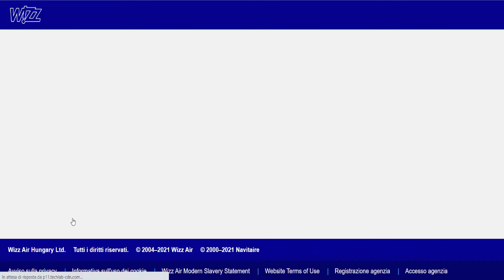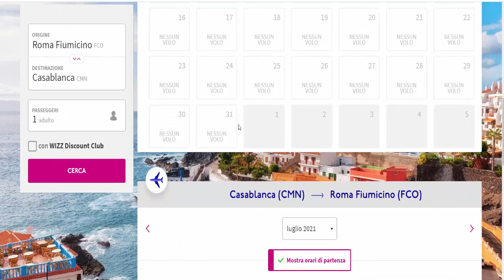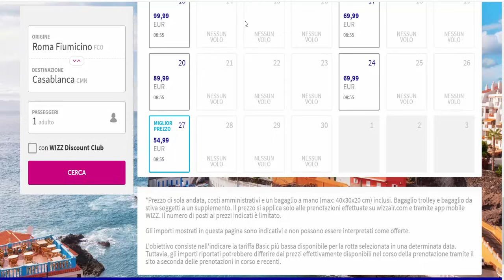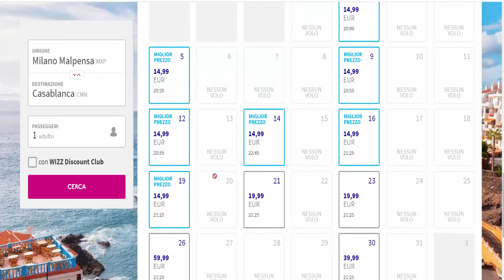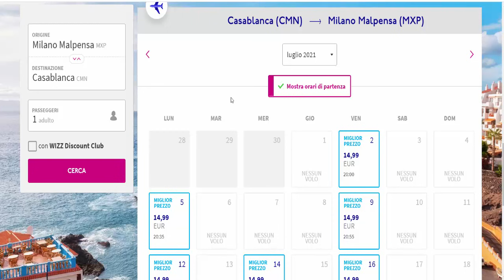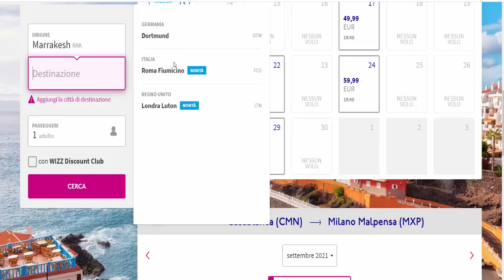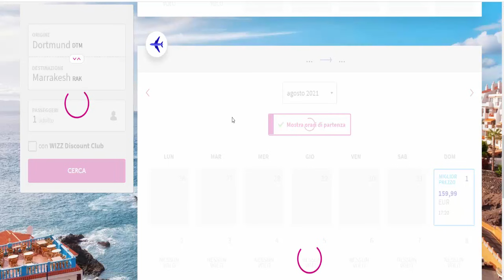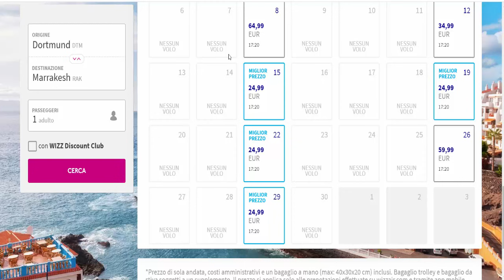عاجل خط جوي جديد من اوروبا الى المغرب باسعار رخيصة ابتداءا من 5 اورو سارع بالحجز قبل ميسالي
: موقع خط جوي جديد من اوروبا الى المغرب
: موقع الرحلات البحرية من المغرب الى اسبانيا وايطاليا وفرنسا
: البروتكول الصحي للرحلات الدولية بالفرنسية
. البروتكول الصحي للرحلات الدولية بالعربية
      JALIA_ARABIA    تواصلو معنا في انستكرام
جدول الرحلات البحرية من ايطاليا وفرنسا واسبانيا الى المغرب
رحلات استثنائية من المغرب الى ايطاليا
رحلات استثنائية من المغرب الى اسبانيا
رحلات استثنائية من المغرب الى فرنسا
رحلات استثنائية من المغرب الى هولندا
رحلات استثنائية من المغرب الى بلجيكا
رحلات استثنائية من المغرب الى بريطانيا
رحلات استثنائية من المغرب الى السويد
الرحلات الجوية بين المغرب وإيطاليا
الرحلات الجوية بين المغرب والمانيا
الرحلات الجوية بين المغرب والسويد
الرحلات الجوية بين المغرب فرنسا
الرحلات الجوية بين المغرب وبلجيكا
الرحلات الجوية بين المغرب وهولندا
الرحلات البحرية من ايطاليا الى المغرب
الرحلات البحرية من فرنسا الى المغرب
الرحلات البحرية من اسبانيا الى المغرب
البروتكول الصحي للرحلات الدولية
الجالية العربية